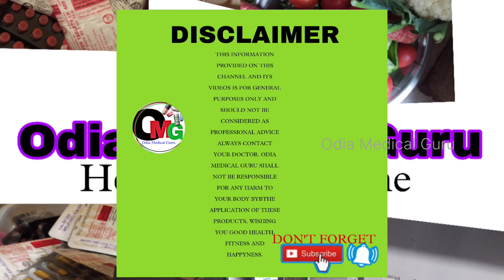ପାଦ ଦେଖି ଜାଣି ପାରିବେ ରୋଗ ର ଲକ୍ଷଣ /ପାଦ ହେଉଛି ରୋଗ ଜାଣିବାର ଦର୍ପଣ!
Odia medical guru video's only for educational and informational, Health (Food,Yoga, pranayam, natural therapy, environment, happy life)purposes only.
Consulting a doctor for medical advice and treatment.